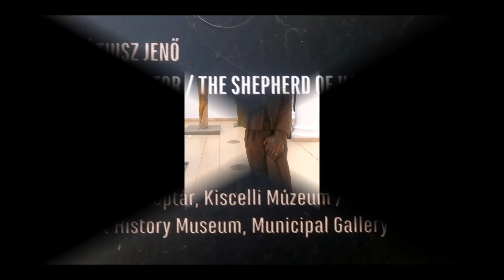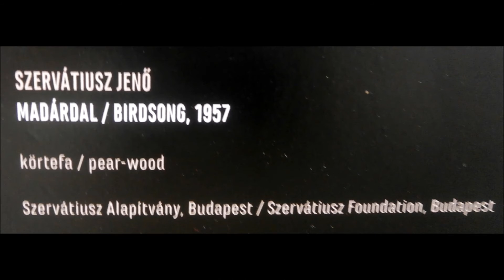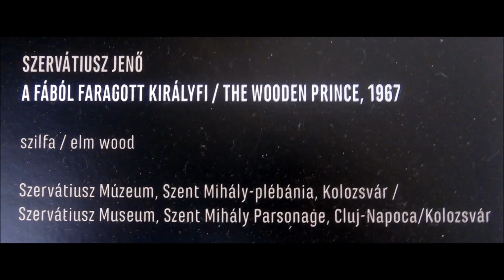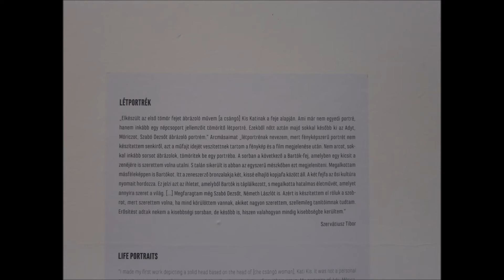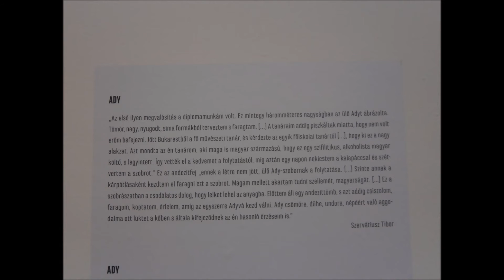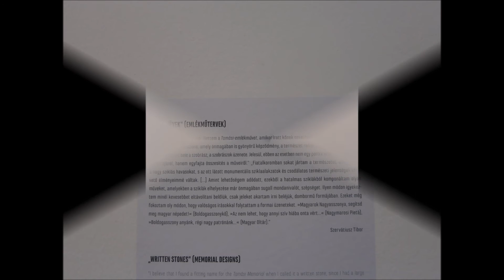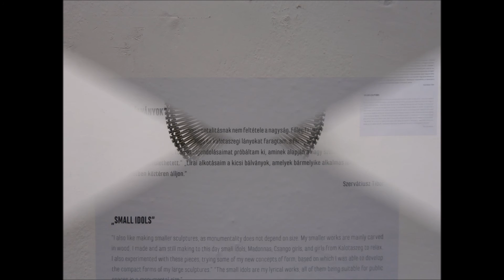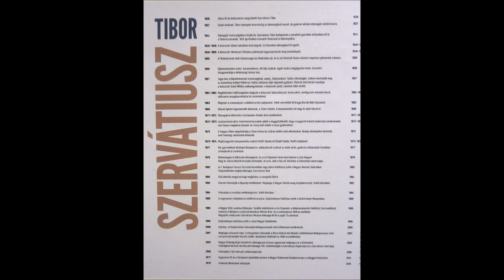Szervátiusz np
Műcsarnok Budapest 2016